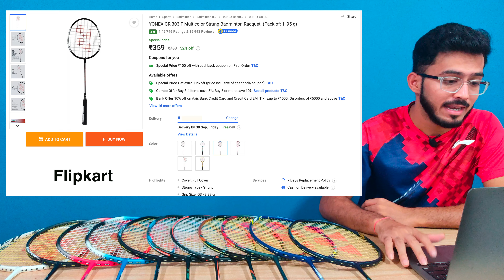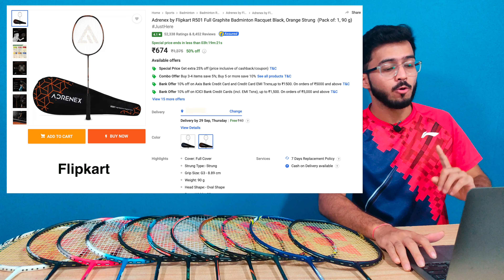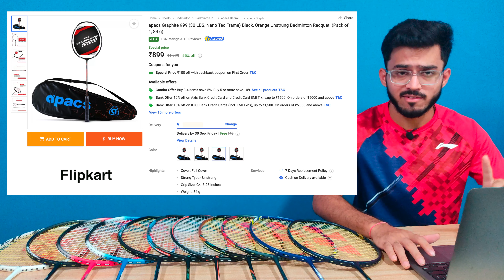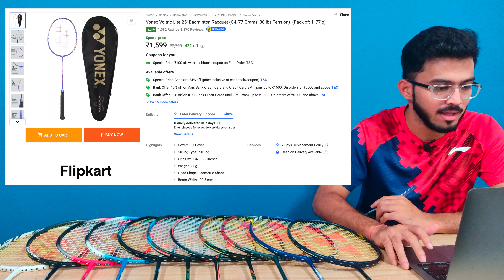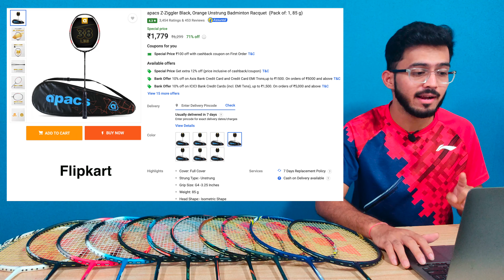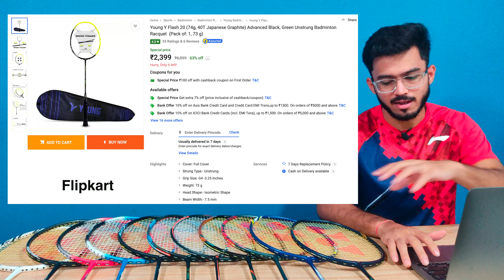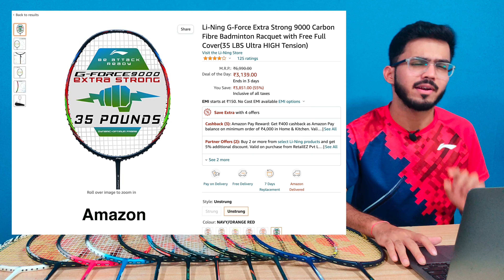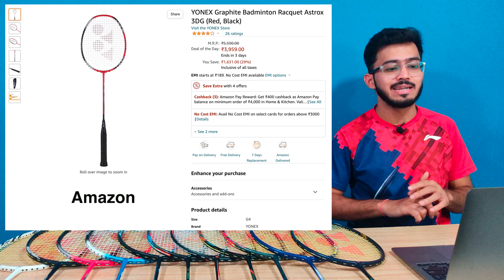Best Badminton Racket to buy on Flipkart Big Billion Day & Amazon Great Indian Sale 🏸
Hello Everyone
My name is Shourya Kant Sahu and in this video,  will talk about the best badminton racket to buy on Flipkart 'Big Billion Day' and Amazon  "Great Indian Sale"

Buy Badminton Racket

🏸 Under 500

1.  Li-Ning XP- 60 IV
2. Yonex GR 303
3. Li-Ning XP 2020
4. Yonex ZR 100 Light
5. Li-Ning Mega Power

🏸 Under 1000

Adrenex R501
HRX Carbon Edge 1000
Adrenex Dominate plus 3000
Apacs Graphite 999
Li-Ning G-TEK 68GX

🏸 Under 1500

Yonex Nanoray 6000i
Yonex Nanoray 7000i
Li-Ning SS-20-G5
Adrenex Combat Plus 4000
Li-Ning Turbo 99
Apacs Finapi 232

🏸 Under 2000

Yonex Nanoray Light 18i
Yonex Astrox 27i
Yonex Voltric 25i
Li-Ning G-Force Superlite 3700
Apacs Z-Ziggle
Yonex Arcsaber 71
Li-Ning G-Force Superlite Max 9
Yonex Muscle Power 33

🏸 Under 2500

Yonex Muscle Power 29
Yonex Muscle Power 55
Li-Ning Air Force 77 G2
Young Y-Flash 20

🏸 Under 3000

Li-Ning Wind Lite 700
Li-Ning IGNITE 7
Yonex Astrox 88D PLAY

🏸 Under 3500

Li-Ning Turbocharging Z
Yonex Astrox 99Play
Li-Ning Gforce Extra Strong 9500
Yonex Astrox 1DG
Yonex Arcsaber 11 play

🏸 Under 4000

Yonex Astrox 3DG
Li-Ning 3D Caliber X

🏸 Under 5000

Yonex Astrox 7DG
Yonex Astrox 5FX

🏸Under 6000
YONEX Duora 77
Li-Ning 3D CALIBAR 300

YONEX Duora Z Strike
Yonex Nanoflare 800
Yonex NANOFLARE 700
Yonex Duora 10
YONEX ASTROX 99